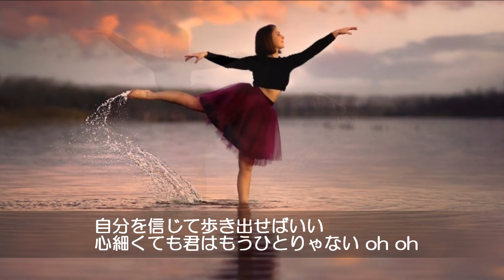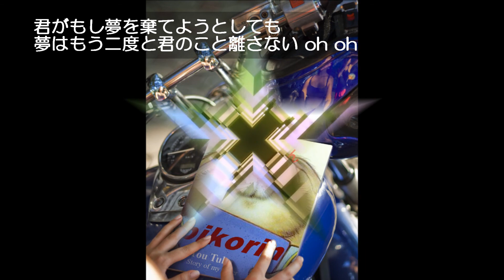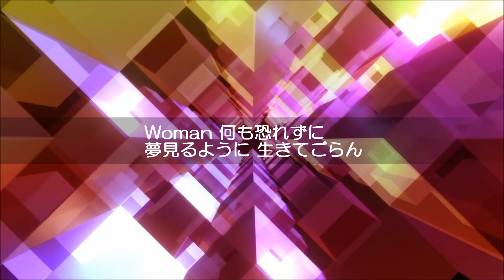中西圭三『Woman』歌ってみた☆女声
1992年　リリース　3枚目のシングル

当初は「サイレント・メモリー」というタイトルでリリースが予定され、
歌詞も全く違うものでしたが、急遽、三貴『カメリアダイアモンド』のCM
ソングとしてタイアップされることになり、CMのイメージに合わせ
「前向きな女性を応援するイメージにするため」た売野雅勇さんに
全面的に書き直ししてもらったそうです

OL時代に、この曲をきっかけに大ファンになりました。
中西さんのまっすぐな歌いかたが大好きです。

オケにコーラスがなかったので自分で入れてみました。
CDを聴き取り、近い感じに入れたのですが
英語なので間違っているかもしれません。